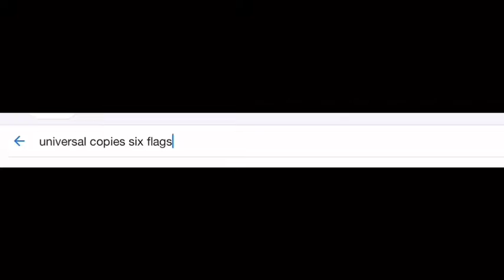What’s next for Universal Studios? / Chatting Coasters ep. 1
Video credits:
Intamin